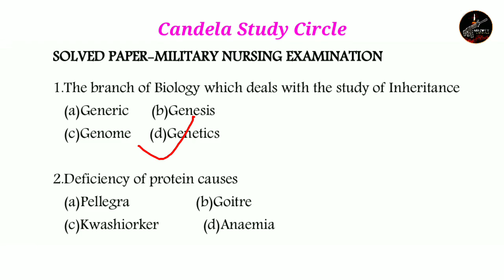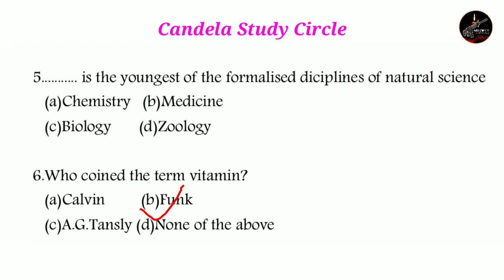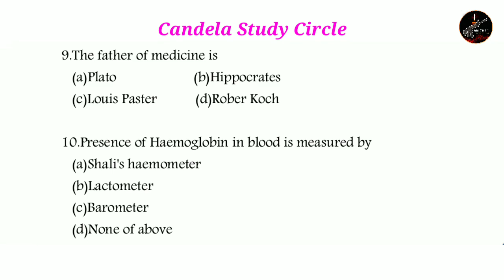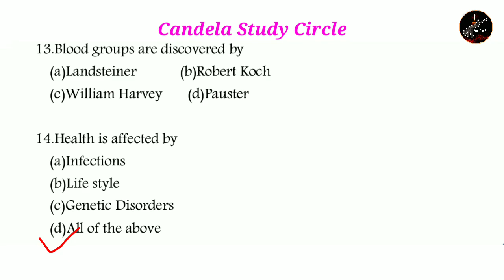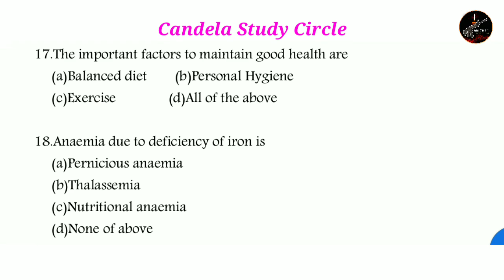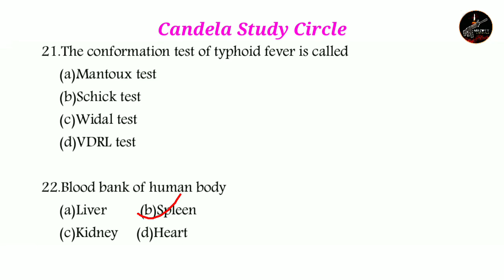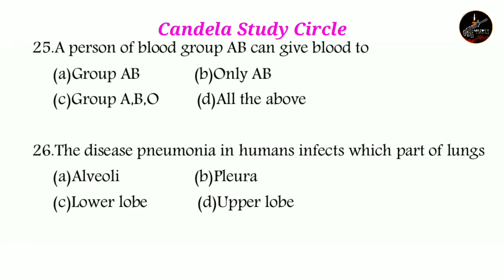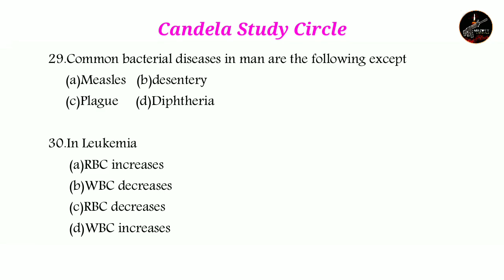മിലിറ്ററി നഴ്സിംഗ് സർവീസ് | Biology | MNS Previous year Question Paper| Malayalam